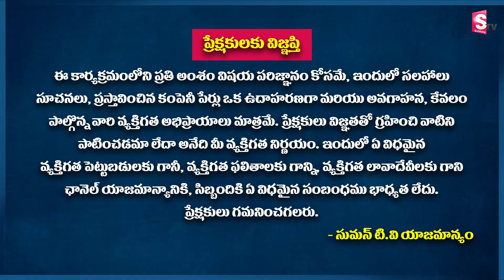Ram Prasad - Thigs to Follow When Market is in Down | Mutual Fund Investors in Crash Time | SumanTv